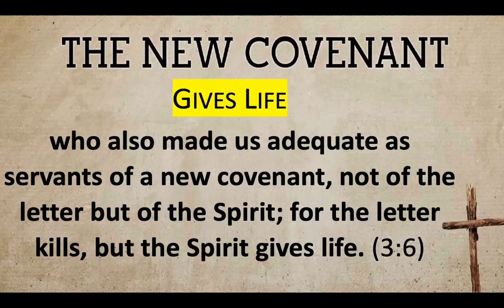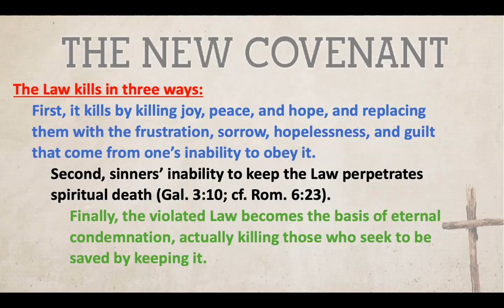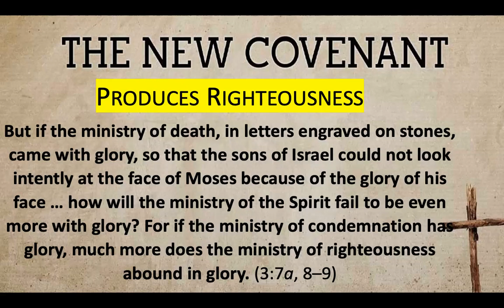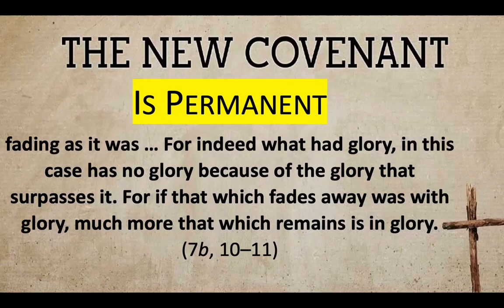What is the New Covenant? 2 Corinthians 3:6-18 (Part 2)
6 He has made us competent as ministers of a new covenant—not of the letter but of the Spirit; for the letter kills, but the Spirit gives life.

The Greater Glory of the New Covenant
7 Now if the ministry that brought death, which was engraved in letters on stone, came with glory, so that the Israelites could not look steadily at the face of Moses because of its glory, transitory though it was, 8 will not the ministry of the Spirit be even more glorious? 9 If the ministry that brought condemnation was glorious, how much more glorious is the ministry that brings righteousness! 10 For what was glorious has no glory now in comparison with the surpassing glory. 11 And if what was transitory came with glory, how much greater is the glory of that which lasts!

12 Therefore, since we have such a hope, we are very bold. 13 We are not like Moses, who would put a veil over his face to prevent the Israelites from seeing the end of what was passing away. 14 But their minds were made dull, for to this day the same veil remains when the old covenant is read. It has not been removed, because only in Christ is it taken away. 15 Even to this day when Moses is read, a veil covers their hearts. 16 But whenever anyone turns to the Lord, the veil is taken away. 17 Now the Lord is the Spirit, and where the Spirit of the Lord is, there is freedom. 18 And we all, who with unveiled faces contemplate[a] the Lord’s glory, are being transformed into his image with ever-increasing glory, which comes from the Lord, who is the Spirit.